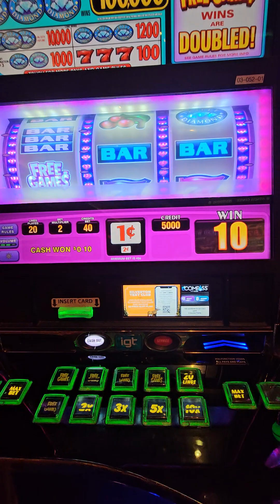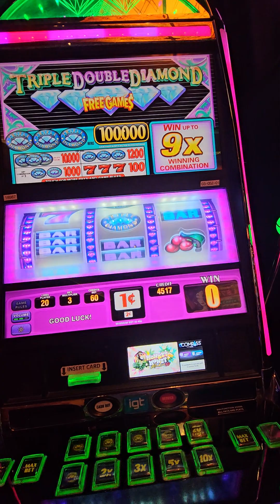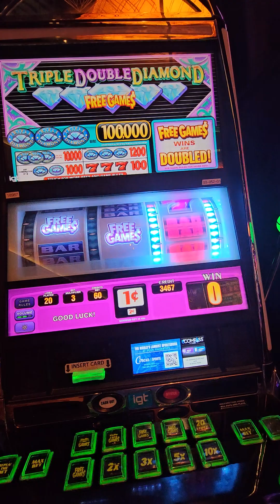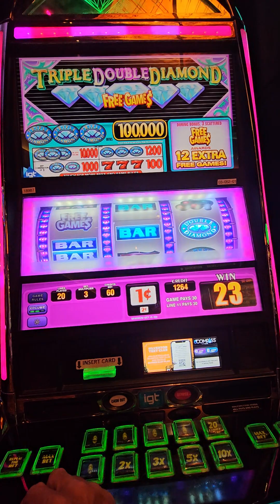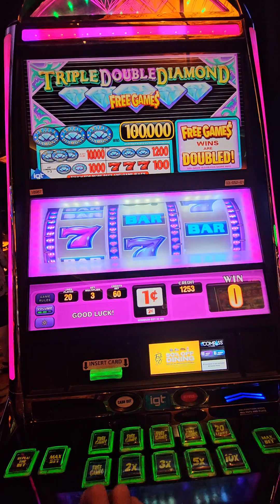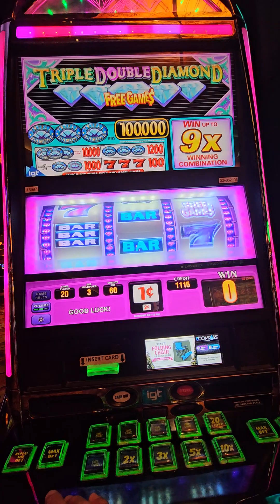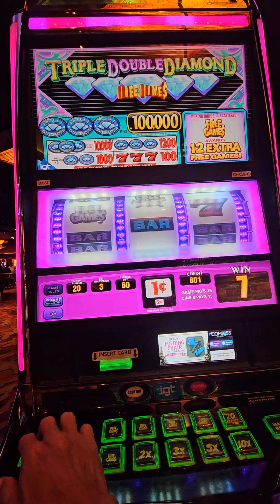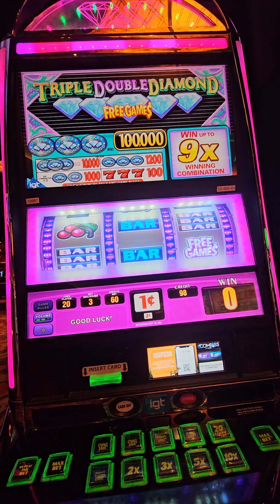Some Says it's a Bad Luck Money...